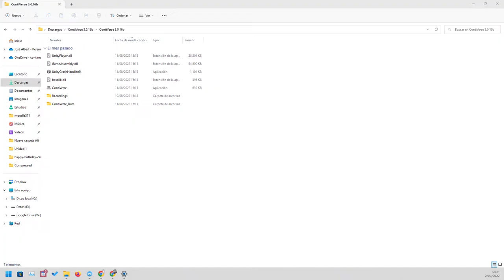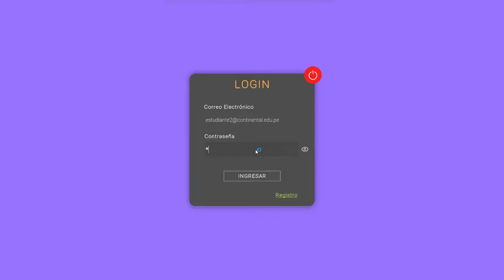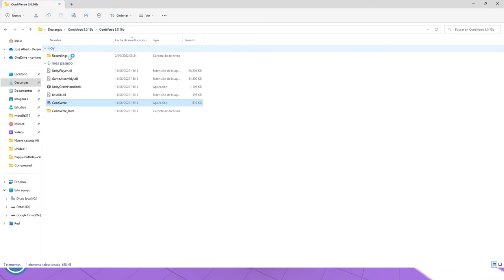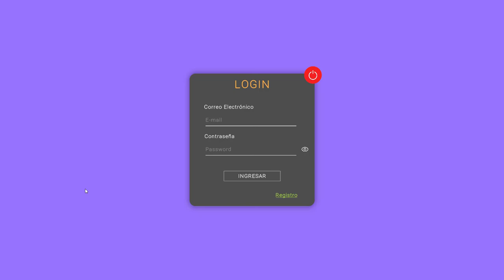Uso de ContiVerso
Detalle del uso de la aplicación ContiVerse.